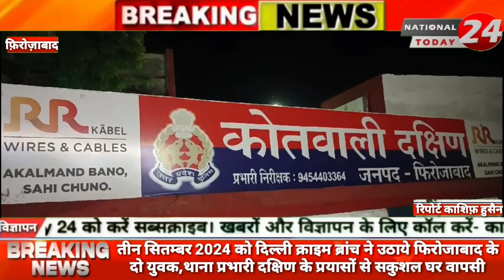तीन सितम्बर 2024 को दिल्ली क्राइम ब्रांच ने उठाये फिरोजाबाद के दो युवक, थाना प्रभारी दक्षिण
तीन सितम्बर 2024 को दिल्ली क्राइम ब्रांच ने उठाये फिरोजाबाद के दो युवक, थाना प्रभारी दक्षिण के प्रयासों से सकुशल घर वापसी, दोनों युवकों के परिजनों ने जताया आभार, शॉल ओढ़ाकर किया ससम्मान आभार व्यक्त।